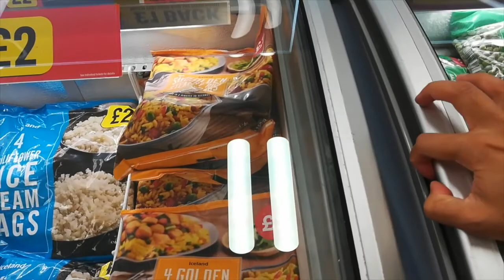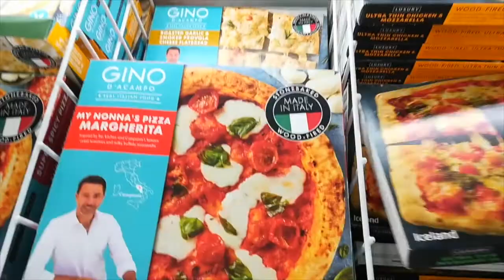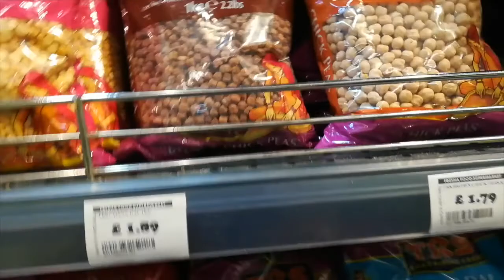A Day in My Life | Grocery shopping | London vlogs | Breakfast Recipe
Hello friends🤗❤️
“Life goes on...
Whether you choose to move on and
take a chance in the unknown
Or stay behind, locked in the past,
Thinking of what could have been.”

Today I am back with another vlog.  Hope you like - A Day in My Life | Grocery shopping | London vlogs | Day in my Life | Breakfast Recipe | London Life. If you do, please press the like button.

I understand that all of us are in this together, still fighting the dreaded COVID-19. To everyone out there, all I would like to say is-Stay home.Stay safe.
And remember : This too shall pass.❤️😇
Though back in 2017, I wanted to start a YouTube channel as a travel blogger, destiny had other plans. I picked up my old brushes during this lockdown and here I am with my new found YouTube family. But this is not ONLY an art channel... yes, I will continue to explore my artistic side, but I will also keep sharing with you my other interests, especially - travel, food and my life in London.😍😀
Hope my videos are useful to at least some of you.
Video shot on Sony camera and Honor Phone
Video edited in FCP

tags - A Day in My Life | Grocery shopping | London vlogs | Day in my Life | Breakfast Recipe | London Life

💁🏻‍♀️About me:

I am Shynara. I am from Kerala, India, married to a Reddy from Hyderabad, raised in Delhi, spent a decade in Bangalore ...and now living in London for the last few years with my darling husband and teenager son:) I enjoy wearing more than one hat and playing different roles in my life. I have worked as a teacher, counsellor, dancer, radio host, entrepreneur and am still exploring along the way.Through this channel I intend to share whatever little I have I learnt from my  personal trial and errors. These days am exploring my artistic side. If you also share my love for art, movies, food & travel - then join me in this roller coaster journey!😍😄🥳💃🏻😎